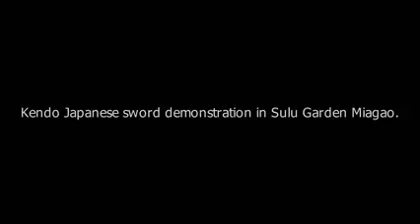Iloilo Kendo Club demonstration in Sulu Garden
Kendo (the way of the sword) is a Japanese samurai sword practice.  In this video by Nick Foster, the Kendo practitioners of the Iloilo Kendo Club had a demonstration of the art in Sulu Garden last August 29, 2015.